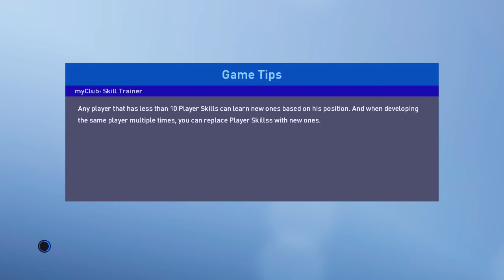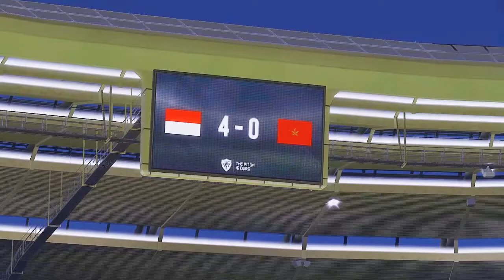PES 2019 Indonesia Master League | Indonesia V.S. Morroco International Friendly Match #3